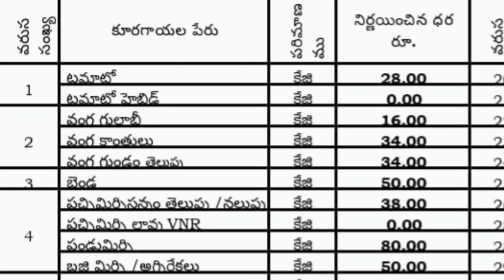Today 05.01.2024 Andhrapradesh Rythu bazar Vegetables & Generals Prices Official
రైతు బజార్ నుంచి నేరుగా
ఈ రోజు 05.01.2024 ఆంధ్రప్రదేశ్ రైతు బజార్ కూరగాయలు మరియు సరుకుల ధరలు